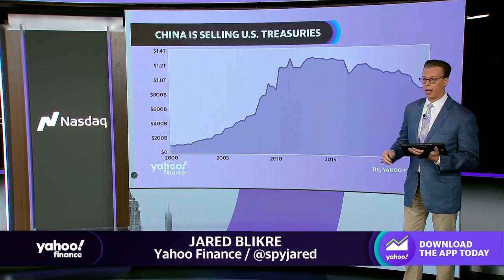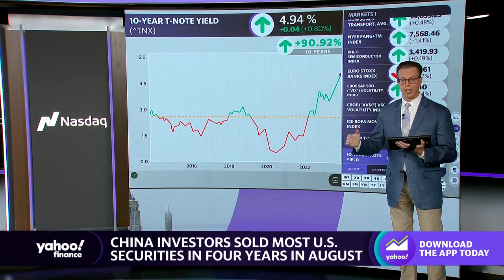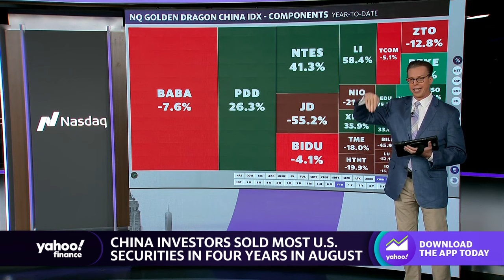China investors sell the most securities, stocks and bonds in 4 years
Yahoo Finance markets reporter Jared Blikre breaks down the latest news on Chinese investors selling the most U.S. securities in four years in August.